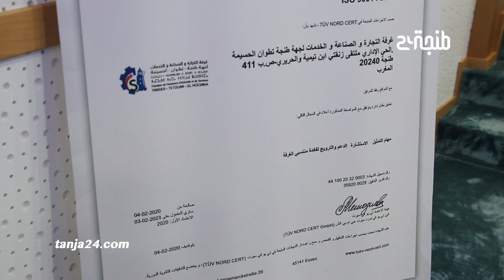غرفة التجارة والصناعة والخدمات لجهة طنجة تنال شهادة الجودة "ايزو 9001"